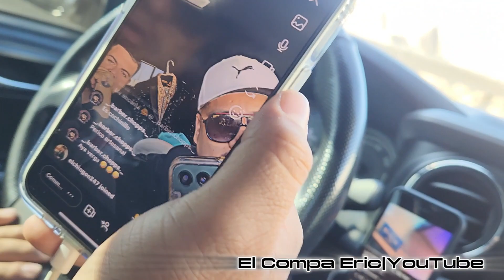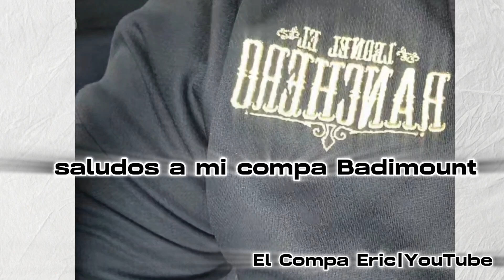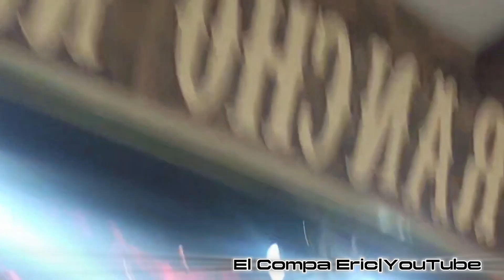Leonel El Ranchero Ft Los Caimanes De Sinaloa| Con Jorge Duran YouTube|VLOG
Colaboracion @LeonelelRanchero Y Los Caimanes De Sinaloa con @JorgeDuranYutu
Grasias ah Todos los que isieron posible esta colaboracion! esperen los videos Oficiales por el canal de jorge Duran!